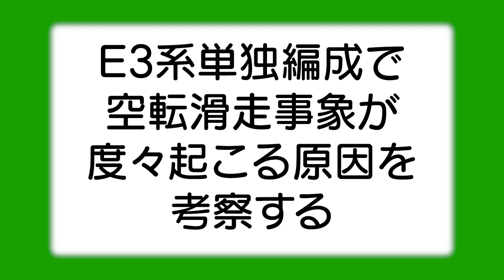ここ近年E3系新幹線単独編成のオーバーランが目立ちます。空転滑走が原因であわや大惨事一歩手前なのだが、なぜE3系は空転滑走が目立つの…【東北新幹線/山形新幹線/JR東日本/Shinkansen】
本動画の内容はあくまでも実際の車両の推察でしかなく、事実とは異なる場合がございます。なるべく研究してそれらしいことを述べるようにはしていますが、間違えがあっても保証は致しかねますのであらかじめご了承ください。

当チャンネルの動画制作スポンサー、EaseUSのソフト
データ復旧：EaseUS Data Recovery Wizard
バックアップ：EaseUS Todo Backup(うｐ主使ってます！)

BGM(一部のみ)
express beat (feat. funbolt13) / Stardom Sound

高宮いぬかみ氏編曲のBGM各種(使用していないもの・場合もあります)

10年以上前から通勤電車を中心とした鉄道が好きで、そこから派生していく形でいろいろな動画を作成していたら、おかげさまで現在の規模まで成長することができました。

もくじ

appletsukuyomi☆yahoo.co.jp(☆を@に変えてください)

自動車解説チャンネルが立ち上がりました。